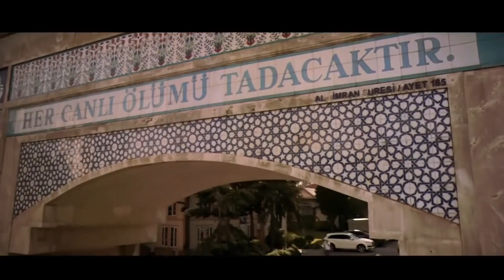Uğraşma Benim Gibi Aksiyle! | G.D.O Karakedi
Gürkan trafikte sinirleniyor. "AMCA İYİ MİSİN AMCA?"

Gürkan Güler, Balat'ın yerlisidir. Anne ve babası rahmetli olmuş olan Gürkan'ın, kardeşleri Duran ve Orhan'dan başka kimsesi yoktur. Üç kardeş babalarından kalan Balat'taki evlerinde bekar hayatı yaşamaktadırlar. Gürkan, erken yaşta kardeşlerinin sorumluluğunu üstlendiği için evlenememiştir. Gürkan ve Duran baba yadigarı ticari taksi ile dönüşümlü olarak taksicilik yapmakta, en küçük kardeşleri Orhan ise tezgahta pilav satarak eve katkı sağlamaktadır. Üç kardeş, zor yaşam şartlarında ayakta kalmak için mücadele etmektedir.

Duran, Elmas adında güzel bir kıza delicesine aşık olmuştur ve bu aşkı karşılıklıdır. Elmas'ın ailesi ise kızı zengin biri ile baş göz etme derdindedir. Duran, abisi Gürkan'a durumu anlatıp, Elmas ile evlenmek istediğini söyler. Gürkan, maddi durumlardan mütevellit Duran'ın isteğini reddeder. Duran, mahalleden arkadaşı olan korsan taksici Hamdi'yi de yanına alarak, sevdiği kızı düğün günü kaçırır.

Orhan, her zamanki gibi tezgahını açmış, pilavını satmaktadır. Müşterilerine siparişi götürdüğü sırada mafyanın kuryeliğini yapan Cengiz ile çarpışır. Cengiz, yeraltı dünyasının önemli ismi Aybars'ın adamıdır ve üzerinde Aybars'a ait değeri paha ölçülemez elmas koleksiyonu vardır. Üzerindeki emanet yüzünden peşindeki sivil polislerden kaçmakta olan Cengiz, Orhan ile çarpıştığı sırada Orhan'ın önlüğünün içine, içinde elmasların olduğu babedi bırakır, geri geleceğini söyleyerek uzaklaşır. Sürekli zengin olma hayalleri kuran Orhan, ayağına gelen bu fırsatı değerlendirmenin yollarını aramaya başlar.

Duran'ın Elmas'ı kaçırdığı, Orhan'ın elmasları bulduğu günde, Gürkan hiçbir şeyden habersiz taksisini sürmektedir. Yolda görüp taksiye aldığı yaşlı amca ile muhabbet etmekte olan Gürkan, kendisinden yol isteyen bir başka sürücü ile trafikte dalaşmaya başlayınca başına akıl almaz bir iş açar.

Bir yanda, düğün günü kaçıp giden kız kardeşleri Elmas'ın peşine düşen abileri, diğer yanda elmaslarını geri isteyen mafya babası… Hayat; Gürkan ve kardeşleri için, tabana kuvvet kaçmaktan başka bir seçenek bırakmamıştır önlerinde...

Oyuncular: Şafak Sezer, Serkan Şengül, Melisa Aslı Pamuk, Durul Bazan, Cenk Kangöz
Filmin Türü: Macera, Komedi